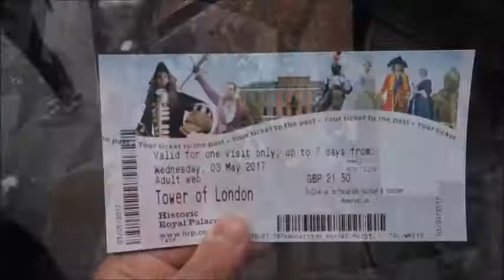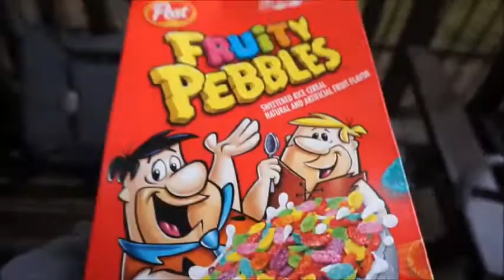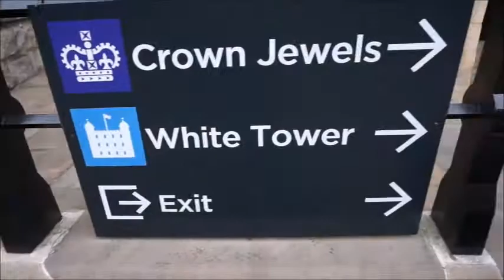Haunted Spot: Tower of London/ロンドン塔潜入（Eng Sub)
I had a reunion at Tower of London, which is an infamous haunted spot in London. I wanted to see the ghosts of Jane Grey or twins.
We just ended up enjoying sightseeing. I hate crows in Tokyo, but the Ravens here were cute.

ロンドン塔では多くの人が投獄されたり処刑されたりしたらしい。
ここでは王や女王の幽霊がでるということでテンション上がったけど、何も見れず、たーだ観光して終わった。